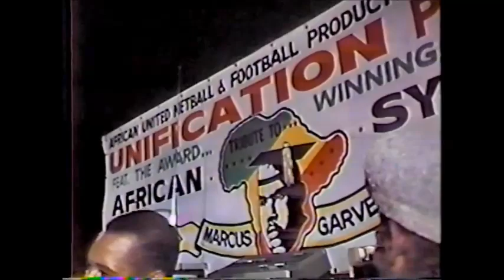African Symbol ft Super Black, White Mice, Echo Minott, Yami Bolo, Pad Anthony, Lady G 1987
African Symbol ft Super Black, White Mice, Echo Minott, Yami Bolo, Pad Anthony, Lady G1987